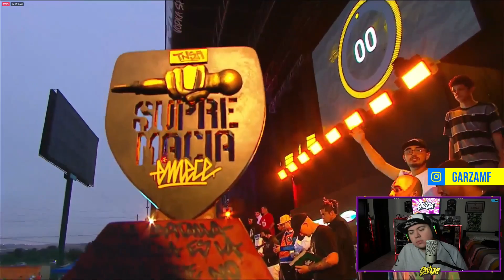CHUTY DEMUESTRA SU SUPREMACIA! - GARZA REACCIONA AL CAMINO DE CHUTY EN SUPREMACIA MC